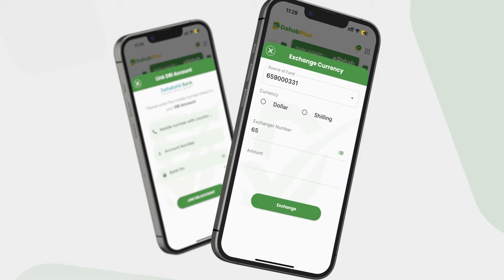Wa Ninka Kaliya Nagu Soo Noqday Laydhna Keenay,madaxwaynan U Dooran"Xil Qodax Oo Ka Farxiyey Dadkisi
Waa Xidhibaanka Kaliya Ee Nagu Soo Noqday Laydhna Keenay,madaxwaynan U Dooran"Xil Qoadx Oo Ka Farxiyey Dadkiisi